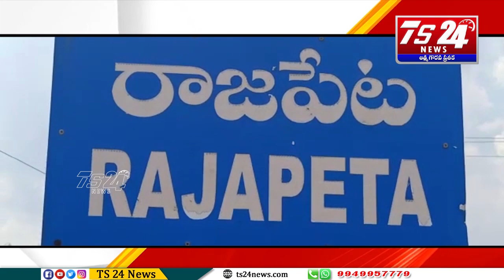శ్రీ మాత ధరణి రిజిస్ట్రేషన్ కొనుగోలు అమ్మకం కార్యాలయాన్ని ప్రారంభించిన సునీత మహేందర్ రెడ్డి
శ్రీ మాత ధరణి వ్యవసాయ భూముల రిజిస్ట్రేషన్ కొనుగోలు అమ్మకం కార్యాలయాన్ని  ప్రారంభించిన  సునీత మహేందర్ రెడ్డి